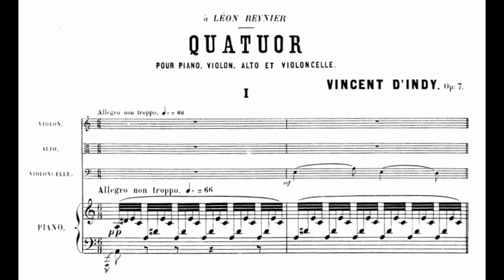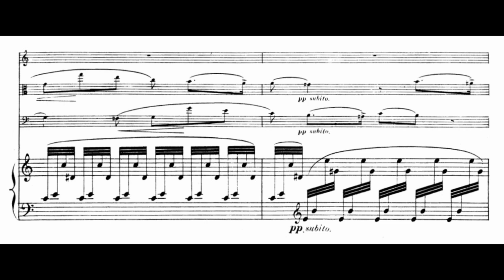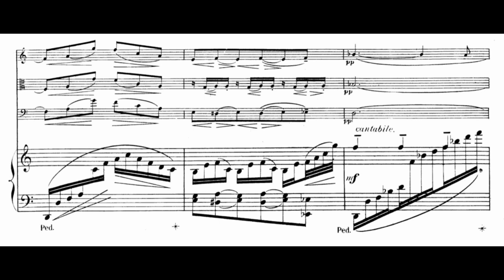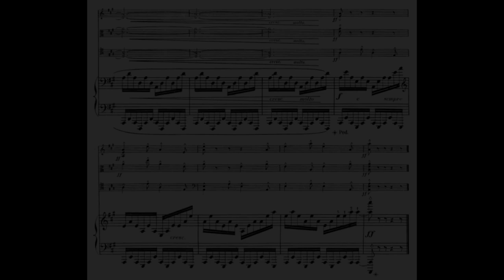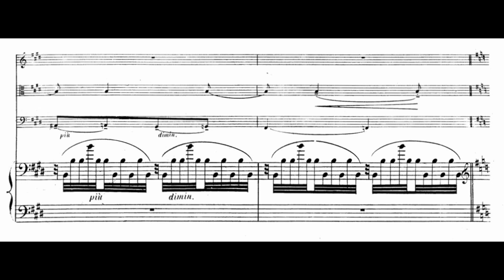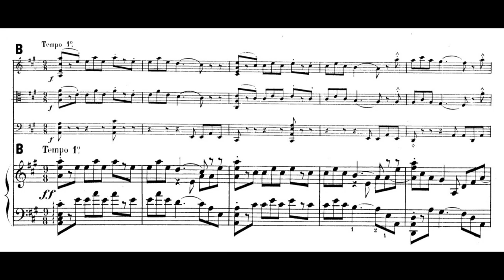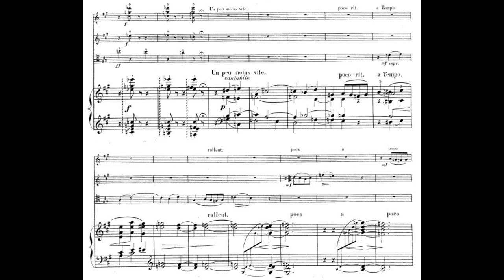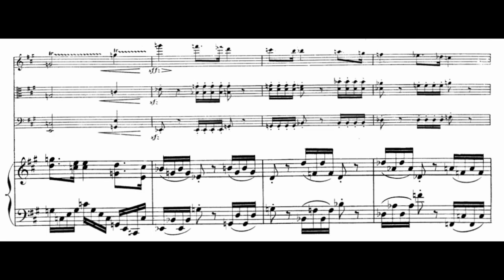Vincent d'Indy - Quartet Op. 7 for violin, viola, cello and piano (with score)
Composed by Vincent d'Indy (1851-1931)

Recorded by Prometheus Piano Quartet

00:00 - I. Allegro ma non troppo
12:36 - II. Ballade
20:37 - III. Allegro vivo